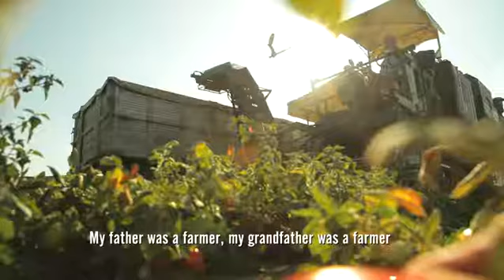ASK Italian Greci